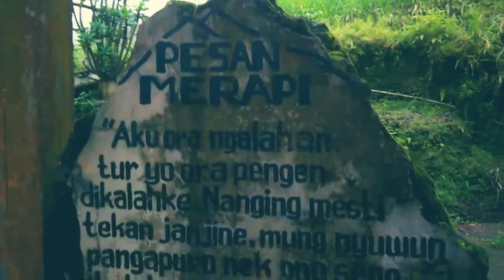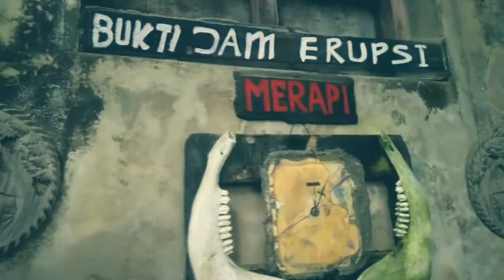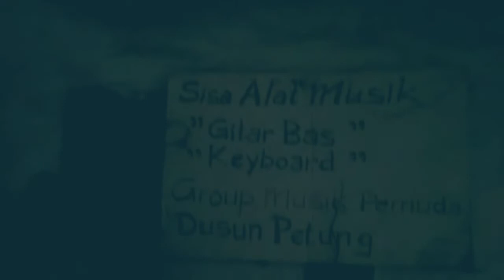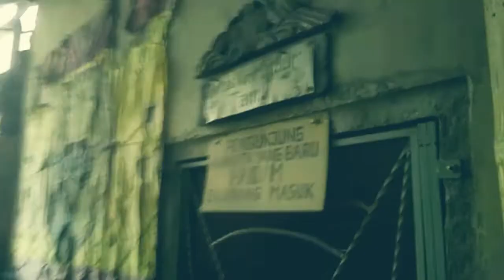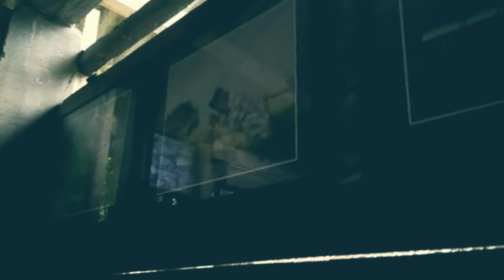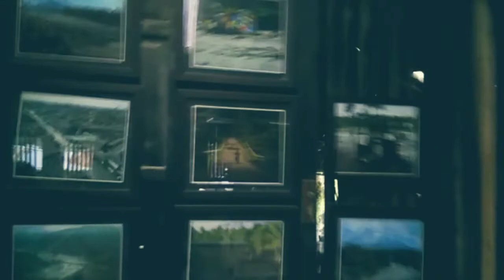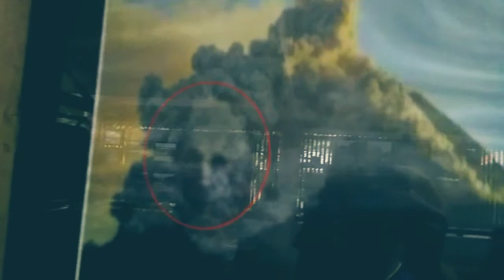MUSEUM MINI MERAPI SISA HARTAKU (WISATA MERAPI TERKINI 2022)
Video ini membahas perjalan Wisata Merapi Jogja Naik Mobil Jeep Ke Museum Mini Merapi Sisa Hartaku Terbaru
Kali ini saya berkunjung ke Museum Mini Sisa Hartaku milik Bp.  Sriyanto di Desa Petung, Kepuharjo, Cangkringan, Sleman, Yogyakarta yang merupakan salah satu korban keganasan erupsi merapi tahun 2010 kala itu...
Masih terasa sekali aura keganasan gunung Merapi yang dapat saya lihat dan rasakan di Museum ini...
Seperti apa Museum ini? Mari kita lihat bersama.
Wisata merapi ini berada di bawah kaki gunung merapi banyak sekali wahana wisata di kaki gunung merapi,selain dari keindahan gunungnya,dan juga wisata naik mobil jeep nya,juga yang paling unik ada sosok penjaga kunci gunung merapi yaitu mbah maridjan
menarik untuk berwisata kesini

Museum Mini Sisa Hartaku
Meseum Mini Merapi
Museum mini sisa hartaku merapi
museum mini merapi
museum mini
museum merapi
museum gunung merapi
museum sisa hartaku merapi
museum merapi yogyakarta
museum merapi jogja
museum merapi sisa hartaku
wisata merapi jogja
wisata merapi
wisata merapi park jogja
wisata merapi naik jeep
wisata merapi terbaru
wista merapi park
wisata merapi lava tour
wisata merapi garden
wisata merapi jeep lava tour
wisata merapi hari ini
wisata merapi jeep
wisata merapi 2021
wisata merapi 2022
wisata merapi buka atau tidak
gunung merapi hari ini live
gunung merapi hari ini
gunung merapi wisata
wisata merapi mbah maridjan
gunung merapi
Wisata Merapi Jogja Naik Jeep Offroad Lava Tour Merapi
naik jeep ke merapi
naik jeep ke gunung merapi
naik jeep di jogja
wisata merapi jogja
wisata merapi
lava tour merapi
jeep merapi lava tour
paket terbaik merapi lava tour yogyakarta
liburan trip gunung merapi
keliling merapi pake mobil jeep
merapi lava tour
lava tour merapi yogyakarta
lava tour merapi jogja
wisata merapi terbaru
wisata merapi park
wisata merapi garden
wisata merapi the lost world
wisata merapi offroad
Liburan trip gunung merapi lava tour yogyakarta
Paket terbaik merqpi lava tour yogyakarta terbaru
Wisata jogja offroad
Jeep lava tour merapi rute
Info dan biaya paket wisata jeep lava tour merapi yogyakarta
Merapi lava tour,jeep tour menjelajahi daerah kaliurang